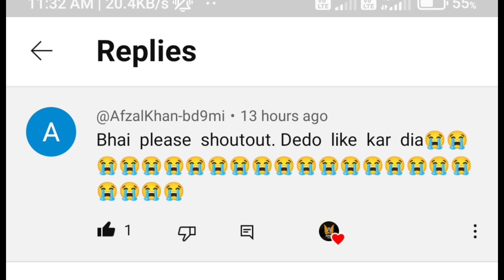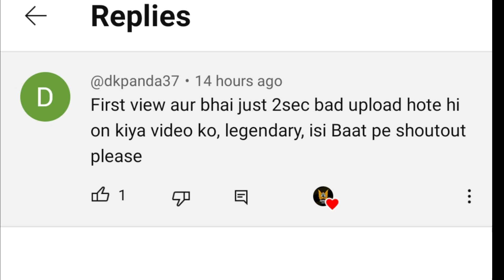Kurla से Dadar round trip धमाकेदार journey in indian local train simulator 😱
Indian train sim gameplay
Indian train sim new update 2023
Indian local train simulator
Indian local train simulator update 2023